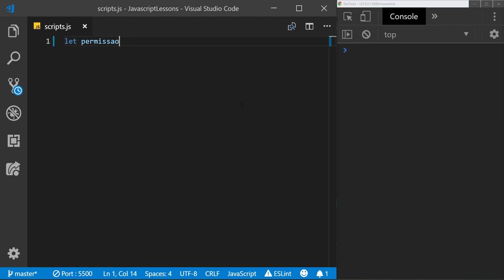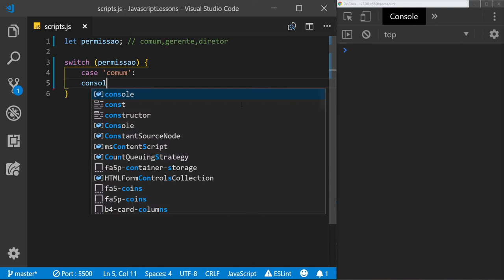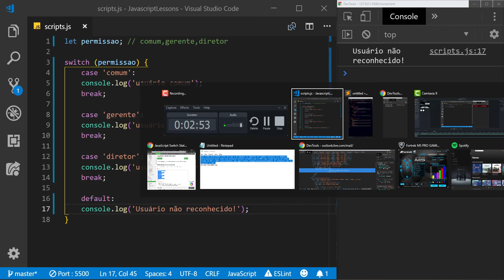Javascript Tutorial 18 - (Switch..Case)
RECURSOS QUE USO E RECOMENDO